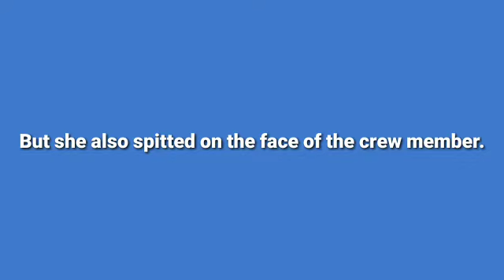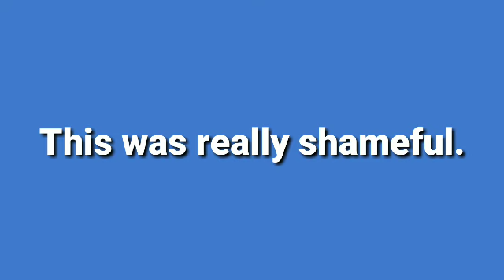FMF: Irish woman abuses Indian crew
An drunk Irish woman abuses Indian crew in Air India Flight.
She also spoken bad words to that man and also spitted on him.